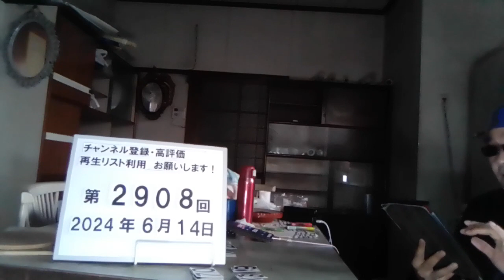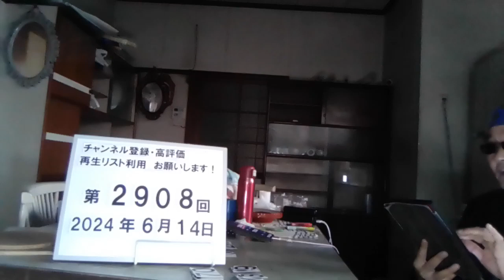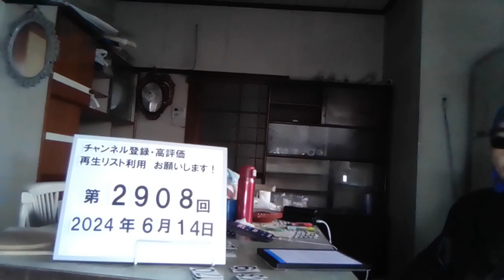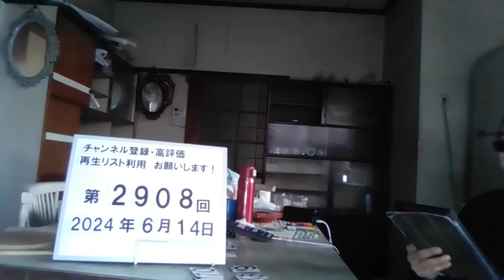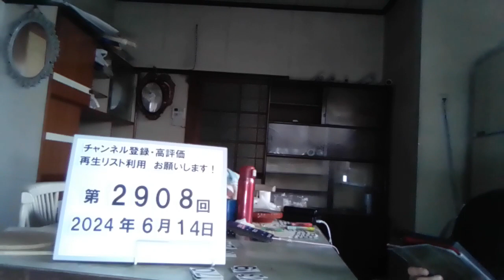＃2908 誰とも話さずコーヒー1杯でぼんやりし続ける男性客たち…やることが“何もない”シニアの長い1日。何をするでもなく、ただただぼんやりと時間が過ぎていく毎日 2024.6.14.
誰とも話さずコーヒー1杯でぼんやりし続ける男性客たち…やることが“何もない”シニアの長い1日

定年後、妻は精力的に人と交流を持ち楽しそうに毎日を過ごしているのに、
夫の方は家やカフェでずっとぼんやりしているということがよくある。子どもとしては、父のことが心配でもあり歯がゆくもあるのだが、母や夫は「それも生き方」と言う。
更新日：2024年06月05日

all about

執筆者：亀山 早苗

何をするでもなく、ただただぼんやりと時間が過ぎていく毎日

ある日、時間を潰す必要があり、住宅街が広がる私鉄駅前のカフェチェーンに足を踏み入れた。平日午後3時。ランチには遅く、夕飯にはまだ早い。広い店内には年配の女性グループ客、近所のママ友なのか女性ふたり連れなどがいたが、入り口近くのふたり席には、転々と年配の男性客が1席置きくらいに座っている。

住宅街のカフェで、高齢男性が……

彼らのテーブルの前には、ホットかアイスのコーヒーを頼んだと思われるカップもしくはグラスがひとつずつ。何かを食べた形跡もない。そして彼らは何もしていない。

他のひとり客はみな何かをしている。30代くらいのサラリーマンはパソコンで仕事をしているし、アラサー女性は書類を読み込んでいる。学生らしき若者はスマホを凝視する。だが、転々と座っている年配男性たちはみな一様に、あらぬ方向を見つめているのだ。何をしているわけでもない、誰かを待っているわけでもない。おそらく70代半ばくらいの男性たちである。

一方で奥のほうに座っている同世代の女性グループは、わいわいと楽しそうだ。何やら習い事をしている人たちらしく、「グループ展を開く計画」を話し合っているようだ。意見が飛び交い、そのたびに笑い声も飛ぶ。男性ひとり客たちとの表情の違いが顕著で、なんともいえない気持ちになった。

PlayvolumeAd

父の憂鬱「今さら何をすれば……」

「わかります。うちもそうなんですよ」

そう言うのはコズエさん（40歳）だ。彼女には後期高齢者となった父、70代に入ったばかりの母がいる。

「自宅から1時間ほどのところに両親が住んでいるんですが、私も仕事と家庭があるので、なかなか実家に立ち寄れなくて」

だが先日、母が友だちと旅行することになり、父がひとりでどうしているか心配になって、平日、午後休をとって実家に行ってみた。

「そうしたら父が居間でぼーっとしているわけです。何をするでもなく。ごはんはどうしているのと聞くと、夕方、コンビニに行っておかずを買うと。冷凍庫をあけたら母が惣菜などをパックに入れて置いていってる。でも解凍するのが面倒だと。そのままレンジで解凍できるのに……」

ずっと家にいるのかと尋ねると、ときどき散歩に出ると父は答えた。散歩ルートにはやはりチェーンのカフェが入っており、そこで一休みするのだそう。

「思わず、お父さん、何か趣味でも作ったら？ と言ってしまいました。地域のサークルとか、それほどお金をかけなくてもできることがある。うちの母はもともと社交的で、長く仕事もしていたから友人が多いんです。でも夫の母はずっと専業主婦だった人。その義母が義父の定年後、やたらと習い事をするようになった。

『お父さんとずっと家にいるのは息がつまるのよ』と私にこっそり教えてくれたんですけどね（笑）。習い事じたいも楽しいし、この年で友だちができたのもうれしいと言っていました。だから父も何かやってみたらいいのにと思ったんです」

すると父は「今さら何をすればいいんだ」と怒ったように言った。定年退職して、その後は別の会社で70歳まで働いていた父。だが母に言わせれば「まじめだけど人望がないのよね、お父さんは。だから友だちもいない」ということだった。

誰とも話さず、1日中ぼんやりする日常

70歳で仕事を辞めてからしばらくは、図書館に通っていたようだが、それもつまらなくなったのか、ここ数年は誰とも話さず、日がな1日ぼんやりしていることが多いらしい。一方の母はほぼ毎日、出かけて夕方戻って食事の支度をする日々。父との生活はやはり息がつまるのだろう、ときどき女友だちと旅行する。

「お父さん、何かしたいことはないのと聞いてみたら、そんなこと考えたこともなかったというんです。仕事を辞めてからのことを何も想定していなかったんでしょうか。母がああいう性格だから、母とどこかへ行ったり何かをしたりできるはずもないのはわかっていたと思うんですが、仕事を辞めたら母が付き合ってくれると思っていたのかしら。すごく不思議なんですよね。仕事がなくなったあとの自分の生活をどうして何も考えていなかったのか」

75歳は「人生の分かれ道」なのか

後期高齢者になる75歳。ここはある意味で「人生の分かれ道」なのかもしれない。ここ数年、75歳まで生き延びられずに亡くなる有名人が多かった。体力的にも精神的にも何かが変わるのがこの年齢なのかもしれない。

「やっぱり人と交わることって大事ですよね。母はめいっぱいスケジュールが入っているのに、最近、地域のボランティアも始めたそう。生きることに前向きな母と、何もしない父。そりゃ母のほうが楽しそうですよ」

とはいえ、その話を夫にしたら、夫は「お父さんが外に出たくない、人と交わりたくないというなら、それもまたひとつの生き方かもしれないよ」と言ったそうだ。

「誰でも外で活発に生きるのが向いているわけじゃないと夫は言うんです。でも父は、今が楽しいと思っているわけでもないと思うと言ったら、楽しいだけが生きる目的でもないって夫が。まあ、人それぞれですから、父がいいと思うならいいけど、端から見ていると歯がゆい気がしますね」

病気でもないのに、やることがないシニアの1日。やることがないのか、やる気力がないのか。いくつになっても「希望」を自ら持たない限り、人生は虚しいのではないかと思えてならないとコズエさんはため息をついた